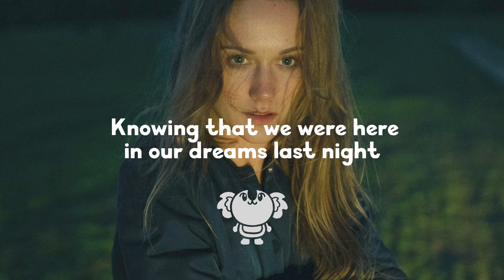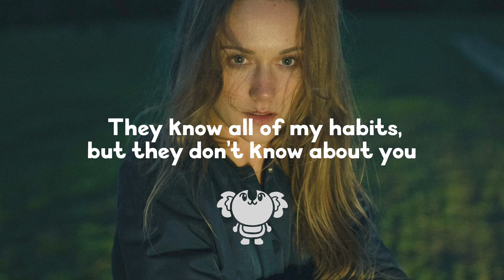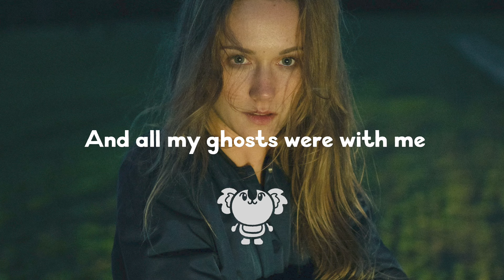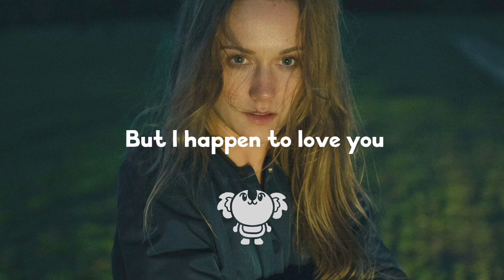Lizzy McAlpine - all my ghosts (lyrics)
Lyrics:
you got a slurpee for free
i caught you lookin’ at me
in the 7-eleven
under fluorescent lights

we walked in comfy silence
footsteps down familiar sidewalk
knowing that we were
here in our dreams last night

all my ghosts are with me
i know you feel them too
riding shotgun next to your free slurpee
they know all of my habits
but they don’t know about you
i hope that’s true

we made sangria and failed
i spilled mac and cheese on my pants
and thought about kissing you
underneath kitchen lights

oh they just stand there while we’re taking shots of brandy

the wedding of the year
i can see it now
he stands up there and wipes his tears
when all my ghosts disappear
i can see it crystal clear

in the 7-eleven
under fluorescent lights

and all my ghosts were with me
i know you felt them too
watching as i started to get dizzy
cause i hate all of my habits
but i happen to love you

ʕ •ᴥ•ʔ